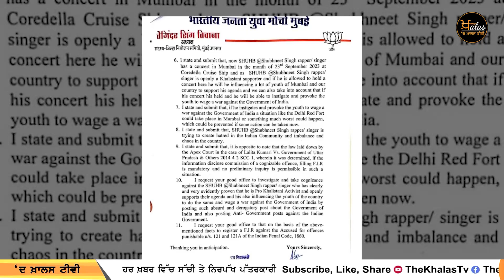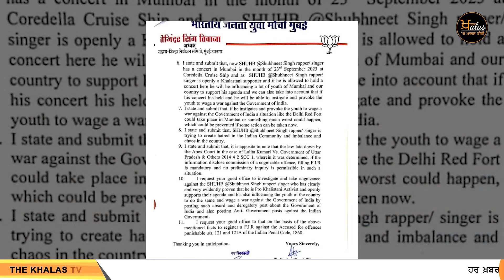Rapper Shubh ਦਾ ਭਾਰਤ ਦੌਰਾ ਰੱਦ ਹੋਣ ਬਾਰੇ ਕੀ ਸੋਚਦੇ ਹਨ ਪੰਜਾਬੀ ? | THE KHALAS TV